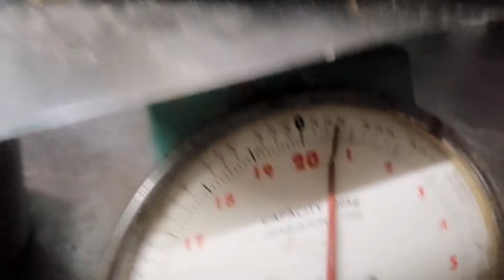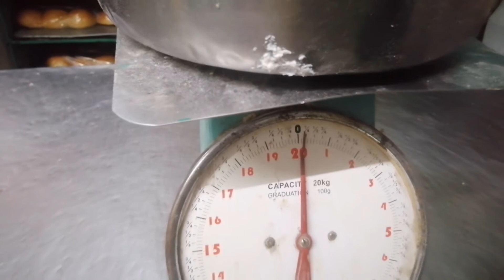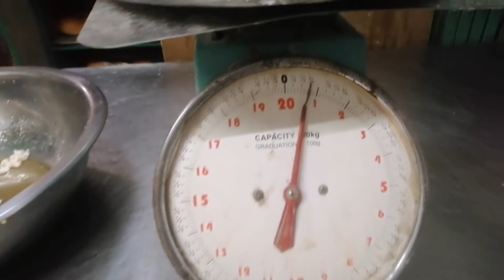RED PIE PANGMASANG TINAPAY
109 Col. Ballecer St. Z-4 South Signal Village, Taguig City